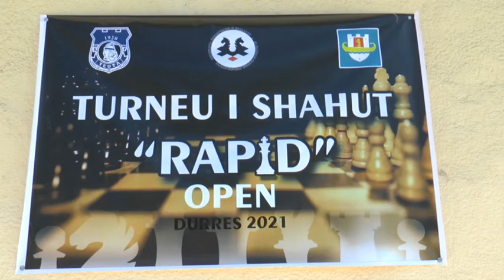Rikthehet tradita e bukur e shahut durrsak, zhvillohet turneu me pjesëmarrës nga i gjithë vendi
Durrës Rikthehet tradita e bukur e shahut durrsak, zhvillohet turneu me pjesëmarrës nga i gjithë vendi